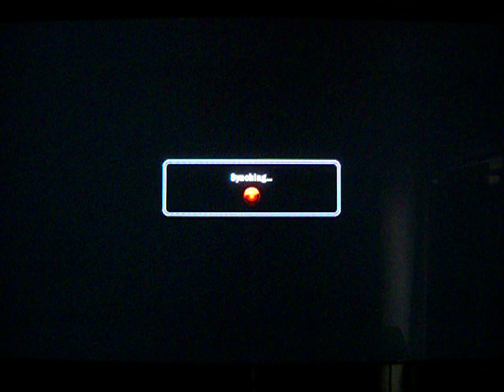Evil Bruce Blaze Marshall Law Toying With Tekken6BryanFurys Steve Fox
Must I Do This Again.